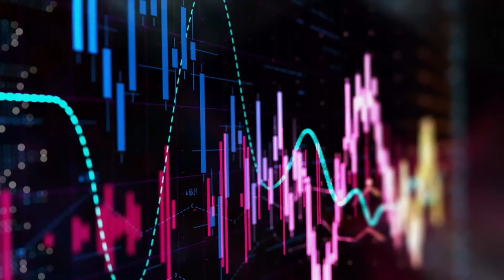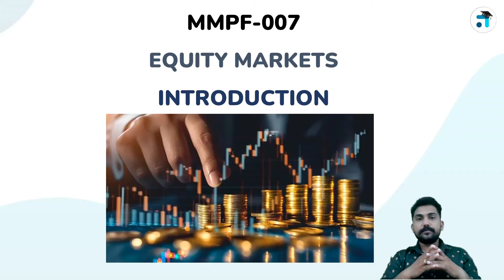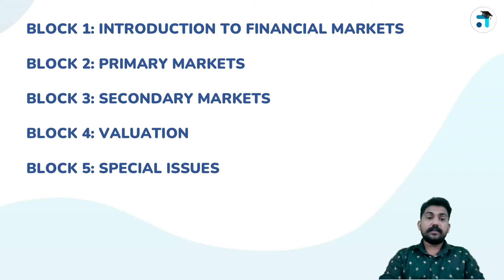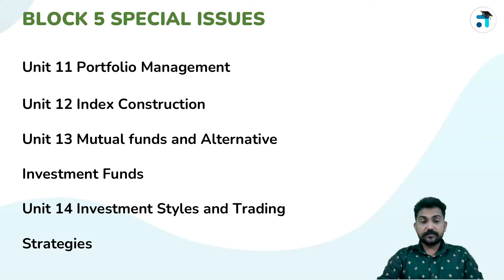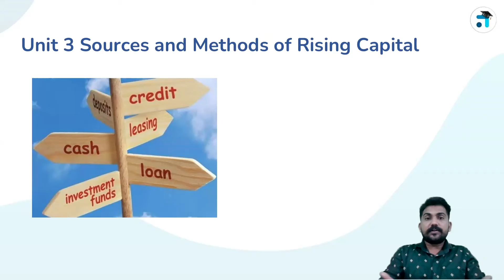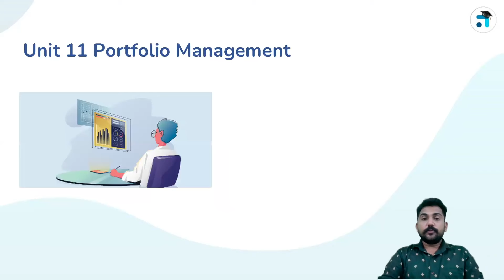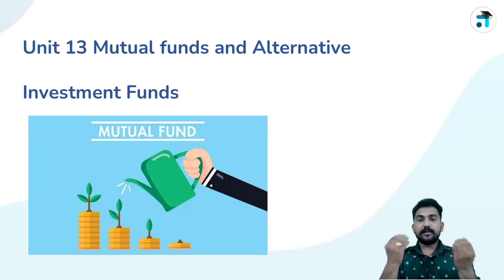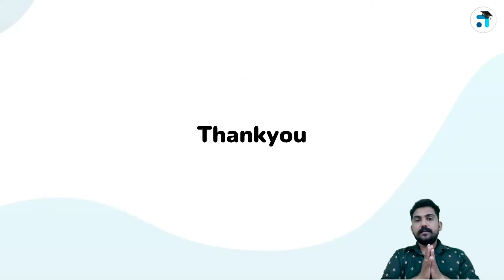Introduction | Equity Markets | MMPF 007 | Kerala's #1 IGNOU Coaching Platform